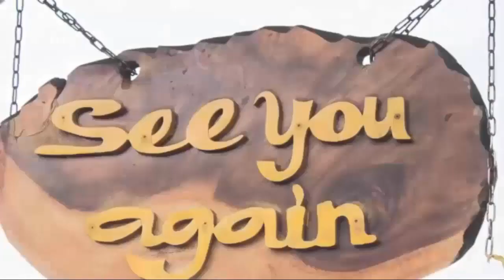General Hospital Spoilers Wednesday, December 14, 2022 | GH Spoilers 2022